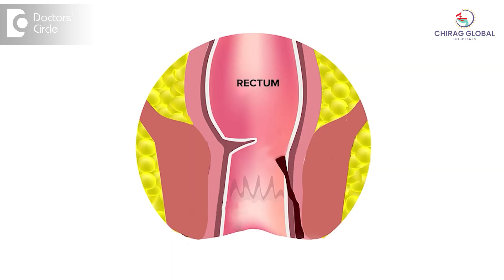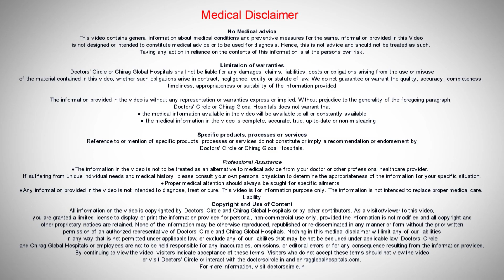Fistula Surgery | Fistulectomy & Fistulotomy Procedure - Dr. Rajasekhar MR | Doctors' Circle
Dr. Rajasekhar M R | Phone 📞 (Online & in-person appointment can be booked online or by call) Consultant Colorectal Surgeon and Proctologist | Chirag Global Hospital, JP Nagar 2 Phase, Bangalore, India
Fistulectomy. First let us know what is Fistula? Fistulas are small infections in the anal canal or in the rectum where the anal glands get infected and it opens through small holes outside. So it opens through a hole outside and there is internal opening. So two openings and a tubular structure connecting between these two and the infection is happening in between the muscles that is called fistula. So there are different varieties of surgeries for fistula. Usually fistulas will not get cured by medical treatment so there are different types of surgeries including lasers and all that. So depending on the complexity of fistula we call it as a simple fistula or complex fistula. Simple fistulas we can completely remove it in some of the cases what we call as fistulectomy. Fistulectomy is the total removal of the fistula. But most of the cases we may not do fistulectomy just opening the whole fistulous tract what is called fistulotomy. It will be enough for most of the cases and there are other methods of treating using high-end gadgets and all. That's a different issue.